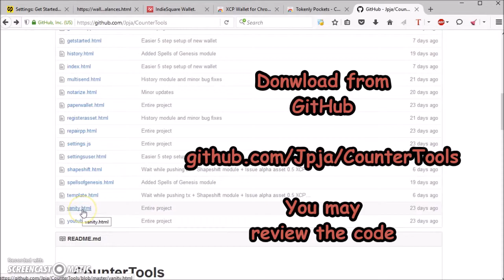Bitcoin Vanity Address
Make custom Bitcoin address compatible with Counterparty wallets CounterTools, Counterwallet, XCP Chrome Wallet and Tokenly Pockets.